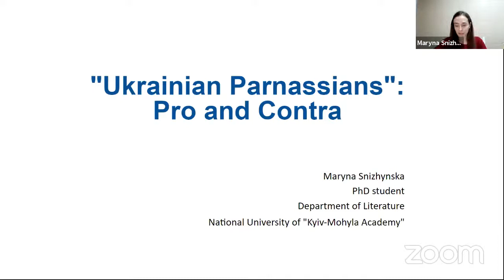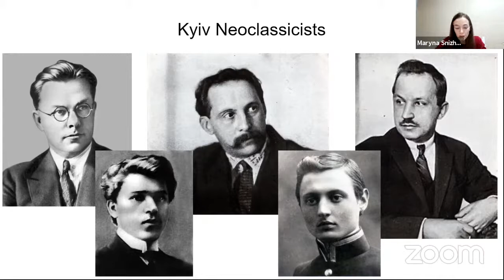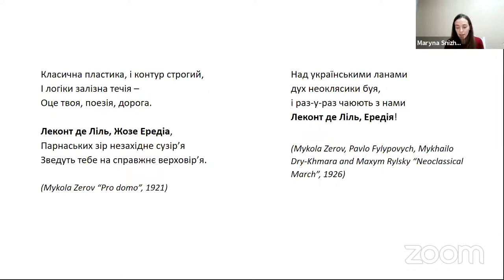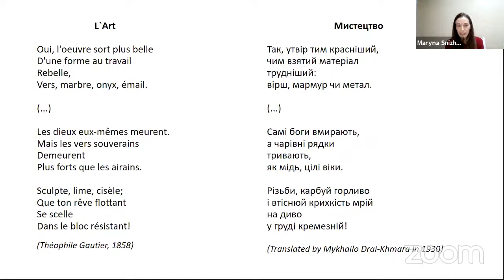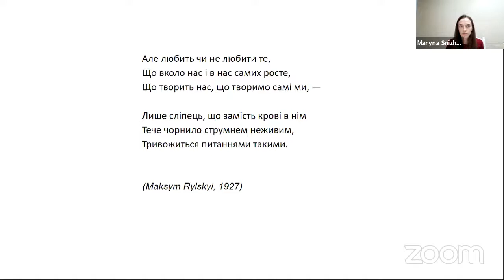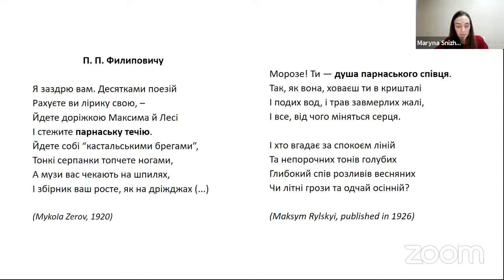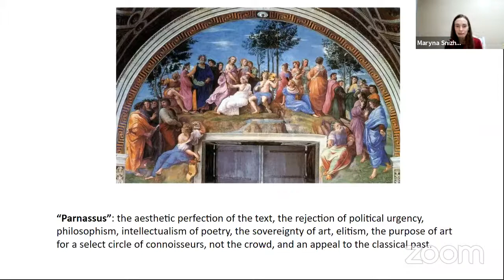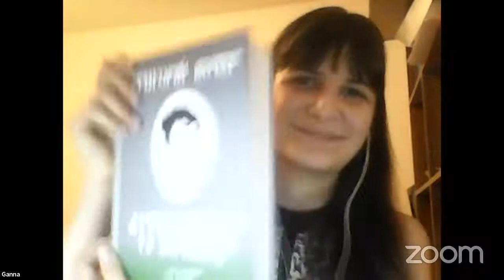Ukrainian Studies Online Colloquium: Maryna Snizhynska and Hanna Gnedkova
Maryna Snizhynska (Kyiv-Mohyla Academy)
"Ukrainian Parnassians": Pro and Contra

Commentator Hanna Gnedkova (U of Vienna)